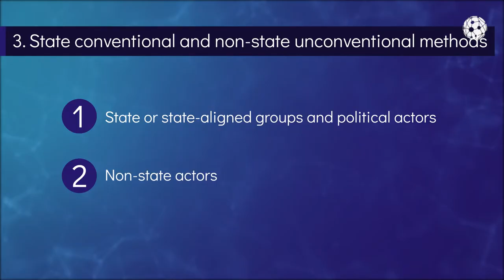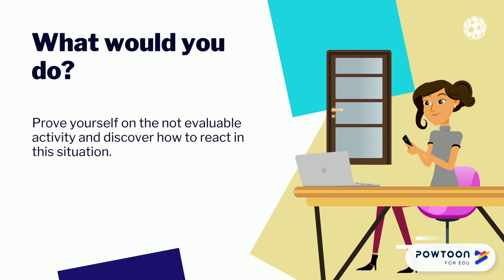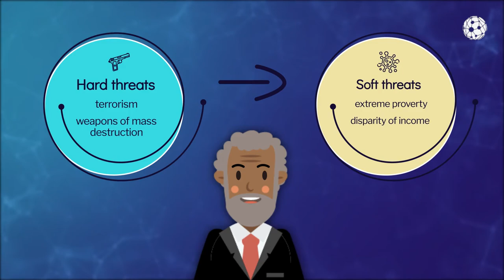Farewell CRESCEnt MOOC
MOOC - CRESCEnt - Farewell CRESCEnt MOOC

This video aims to thank you, on behalf of the whole research team of Project CRESCEnt, for taking the course Strategic Communication to Counter Security Threats in the Disinformation Era.

Coordinated by Manuel Gertrudix & Rubén Arcos Martín

Written by Rubén Arcos
Edited by Claudia Martin Carnerero-Lara
Visual Identity by Juan Romero Luis

6.1. - MOOC Strategic Communication to Counter Security Threats in the Disinformation Era. CRESCEnt Project 2018-1-RO01-KA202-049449. Co-funded by the Erasmus+ - European Union - crescentproject.eu MOOC coordinator: ciberimaginario.es